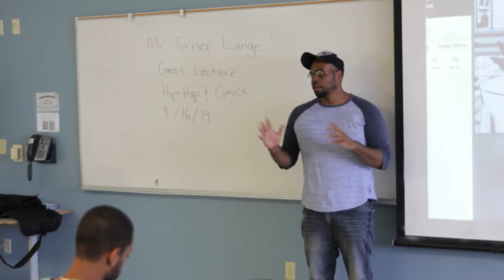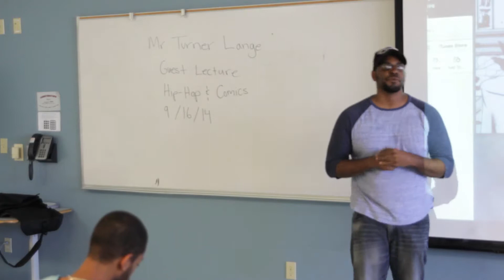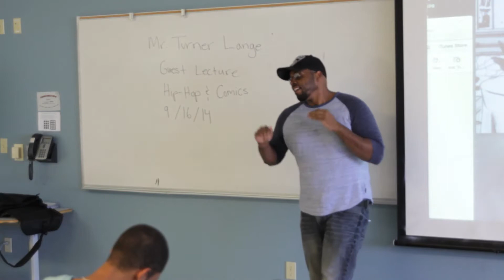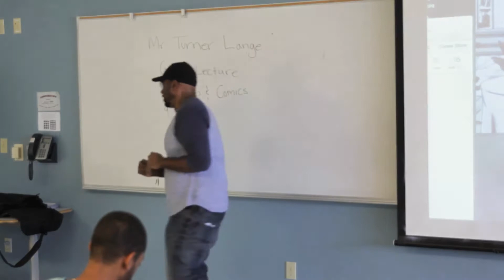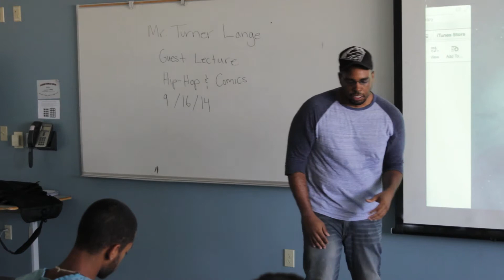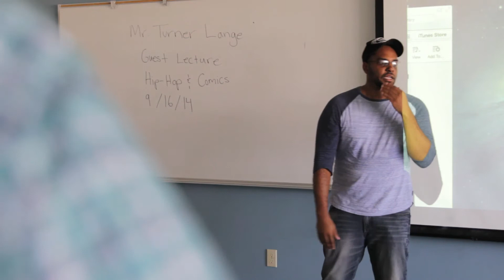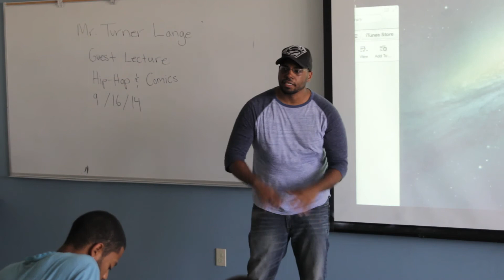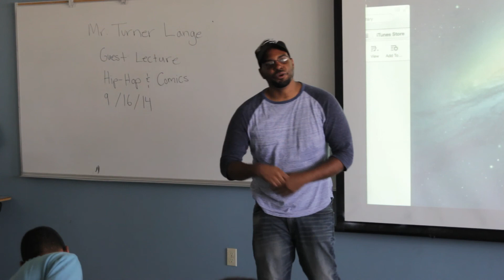Turner Lange Lecture: "The Adventures of Wally Fresh"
Illustrator and Animator Turner Lange, stops by Prof. Timothy Conley's Politics of Hip-Hop Culture course at Cal State University, Northridge to discuss his director debut, "The Adventures of Wally Fresh".
Hip-Hop cultural, political, and social impact is being recognized in the world of comics.  As comics ofter reflect life in an artistic form, hip-hop does as well.  The two blend together in a rhythmic format from brush to microphone and beyond...